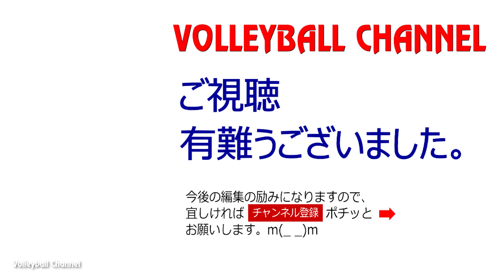【京都洛南 垂水優芽｜バレーボール】2017年全国私学大会 洛南高校vs高知高校 Japanese volleyball High school student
垂水優芽選手が高校２年生の時の試合動画になります。（2017年さくらバレー全国私学大会　京都洛南高校vs高知高校）

この大会では、エースの大塚達宣選手がユースか何かに召集されて不在でしたが、決勝で駿台学園を倒し優勝しています。

【垂水優芽選手】
2000年11月2日生
身長：187cm
体重：79kg
最高到達点：？？？cm
老上中学 ⇒ 洛南高校 ⇒ 筑波大学(2020年現在）

【編集ソフト】
パワーディレクター：

【撮影ビデオカメラ】
SONY ビデオカメラ FDR-AX45：